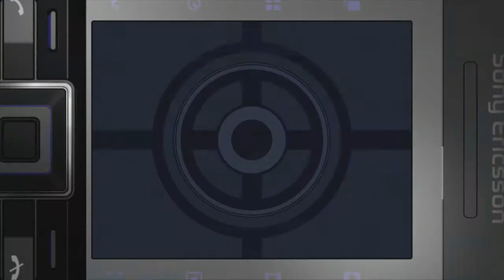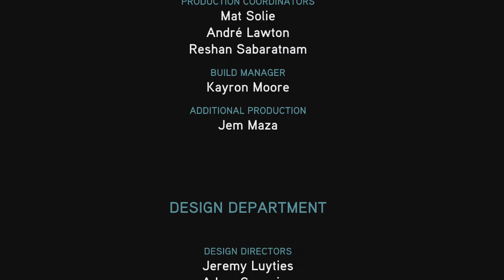007 Quantum of Solace Part 13 - The One Where I Get Confused (Finale)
I know I say it's part 3 in the video, but I was tired, so *shrugs*. Last part of this video though, tomorrow it's a new game. Also, sorry for the audio issues, my microphone cable needs replacing.